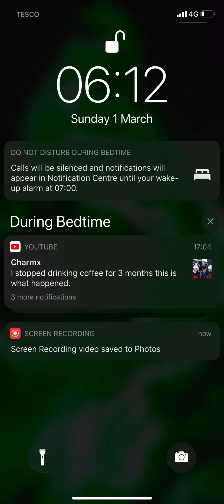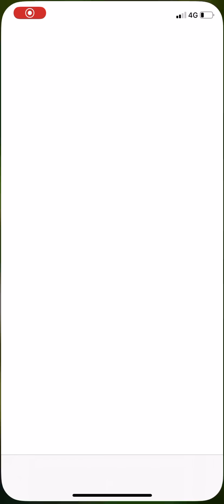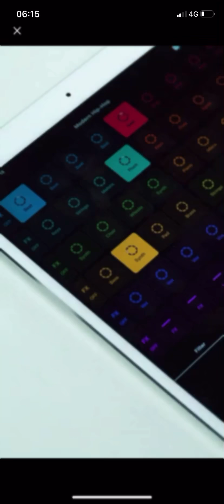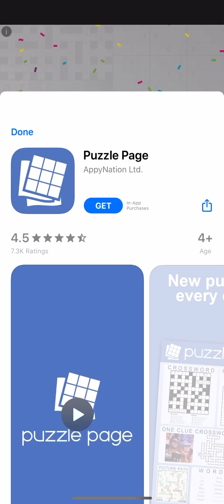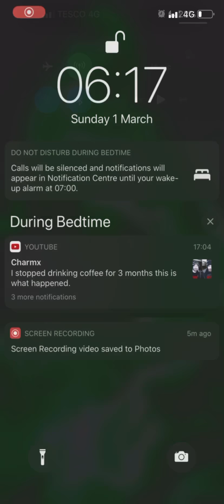I Forget The Name Of Diz Game!